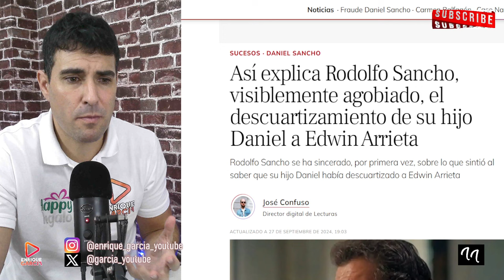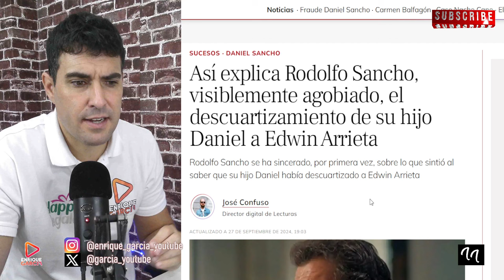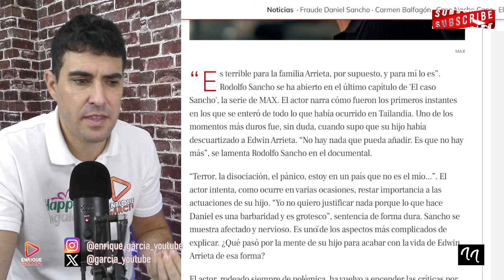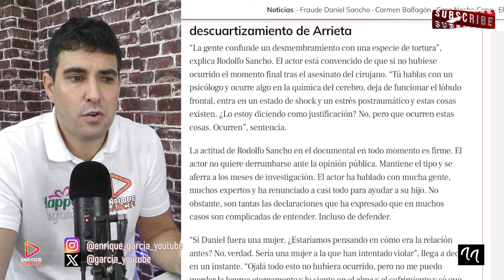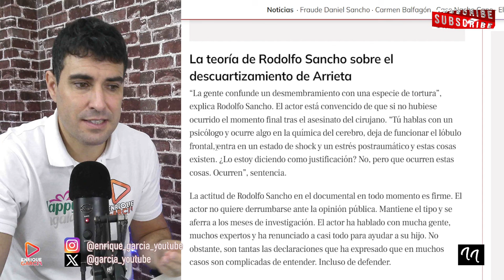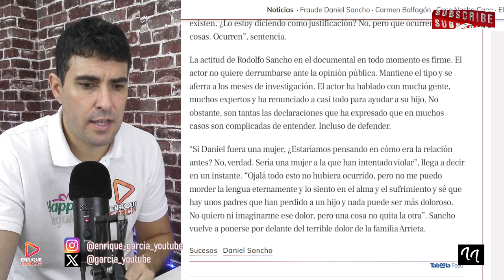RODOLFO SANCHO CRITICADO, TRAS COMPARAR A DANIEL SANCHO Y EDWIN, CON LA VI0LACI0N A UNA MUJER